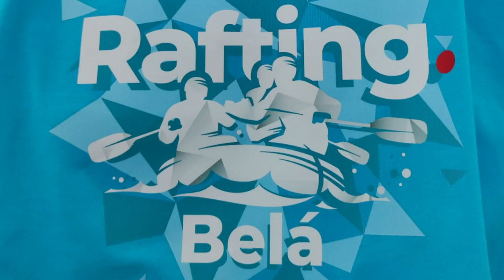Rafting_Belá_Mutton_17.5.2023 / 20m3